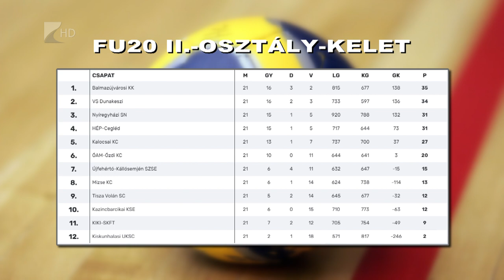A bronzérem a tét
Pénteken a bronzérem megszerzéséért lép pályára Cegléden a Nyíregyházi Sportcentrum U20-as fiú kézilabda csapata. Bursac Bozidar együttese a másodosztályú bajnokság Keleti csoportjának utolsó előtti fordulójában 43-42-re verte a Tisza Volánt, így a harmadik helyen várja a negyedik Cegléd elleni találkozót.